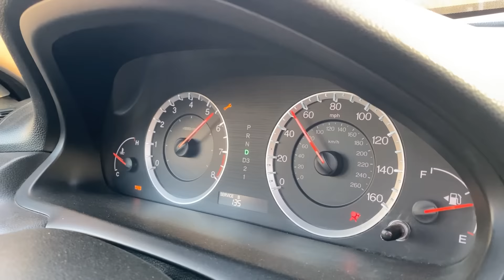Honda Accord 2007 yil! 2022 yilda olsa boladim yoq? plus minus tomoni! Toliq Obzori!